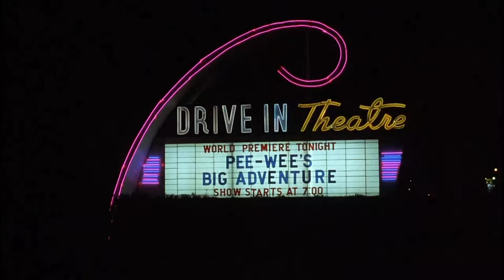r7al trailer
Réalisation: Leonard Veillon
Client: r7al
arsene.studio